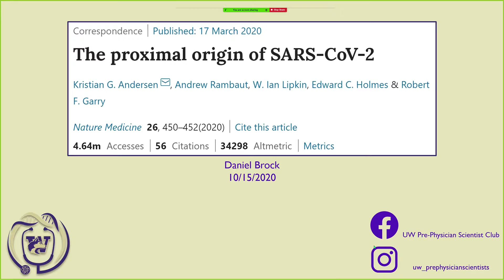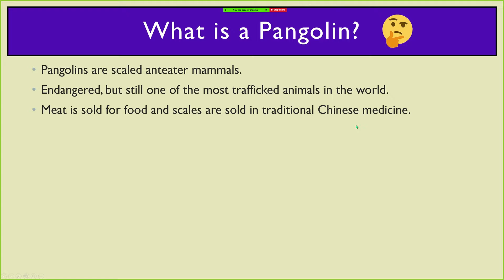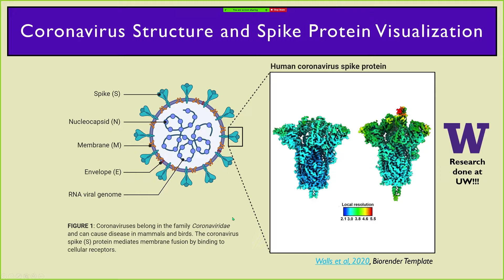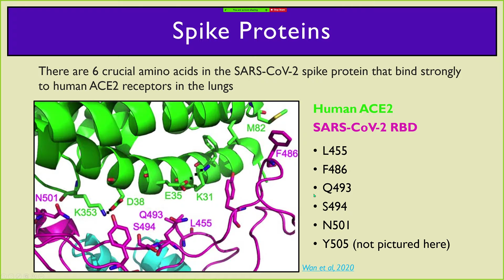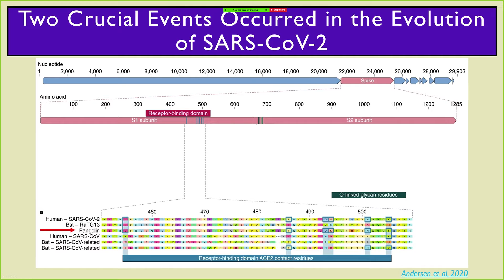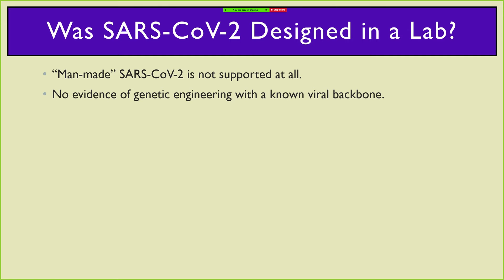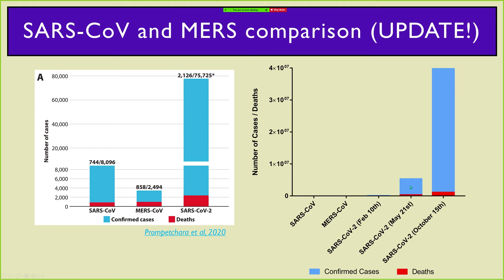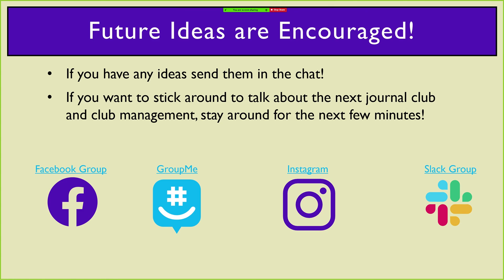The Proximal Origins of SARS CoV 2 (10/15)